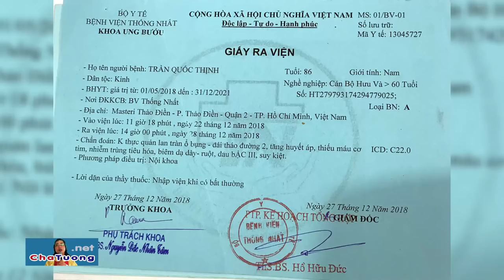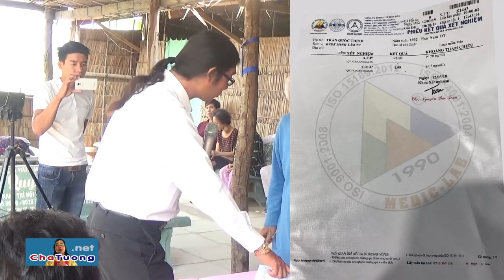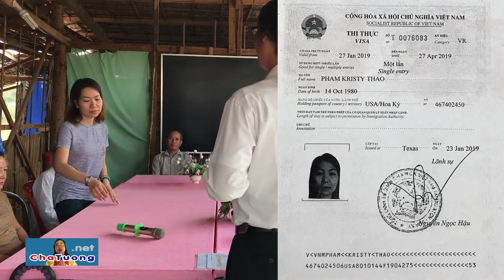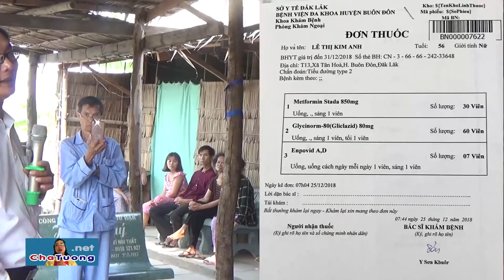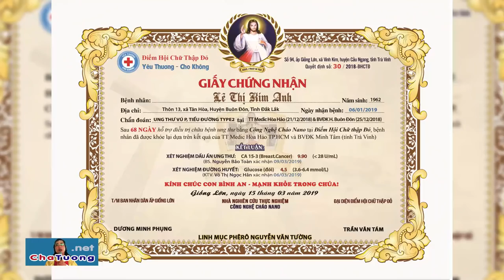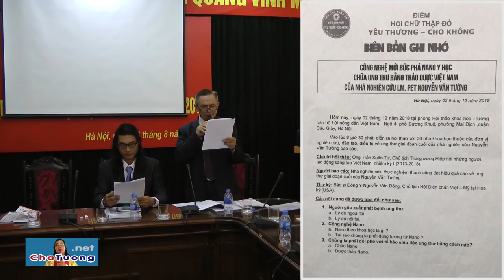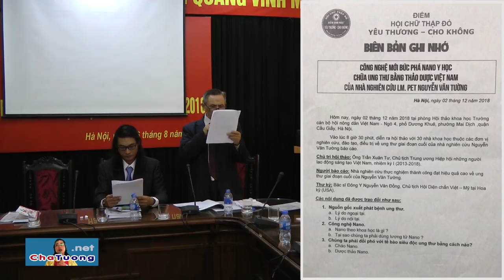CHA TƯỜNG KÝ QUYẾT ĐỊNH CHO "XUẤT VIỆN" 5 CA NAN Y (15/03/2019) | Cha Phêrô Nguyễn Văn Tường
Công nghệ Cháo Nano chữa các bệnh nan y của Nhà nghiên cứu thực nghiệm Linh mục Phêrô Nguyễn Văn Tường đã hỗ trợ điều trị thành công 5 ca nan y dựa vào kết luận của Trung tâm Medic Hòa Hảo TP.HCM, bệnh viện Đa khoa Minh Tâm TP. Trà Vinh (tỉnh Trà Vinh),...
1. Kristy Thảo Phạm (USA), UNG THƯ GAN - ĐƯỜNG MẬT, thời gian hỗ trợ điều trị: 34 NGÀY;
2. Lê Thị Kim Anh (tỉnh Đắk Lắk), UNG THƯ VÚ - TIỂU ĐƯỜNG TYPE-2, thời gian hỗ trợ điều trị: 68 NGÀY;
3. Hà Hoàng Giang (tỉnh Bến Tre), UNG THƯ XOANG LÊ, thời gian hỗ trợ điều trị: 61 NGÀY;
4. Trần Quốc Thịnh (TP.HCM), UNG THƯ THỰC QUẢN - TIỂU ĐƯỜNG TYPE-2, thời gian hỗ trợ điều trị: 32 NGÀY;
5. Đào Thị Phỉ (TP. Cần Thơ), TIỂU ĐƯỜNG, thời gian hỗ trợ điều trị: 28 NGÀY.

PHÒNG KHÁM CHA TƯỜNG YÊU THƯƠNG - CHO KHÔNG
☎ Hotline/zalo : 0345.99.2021